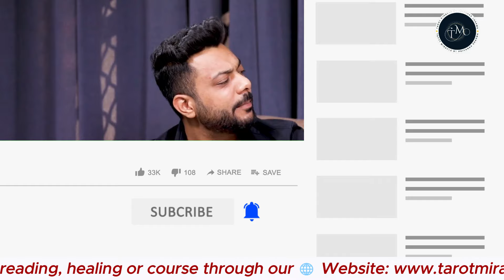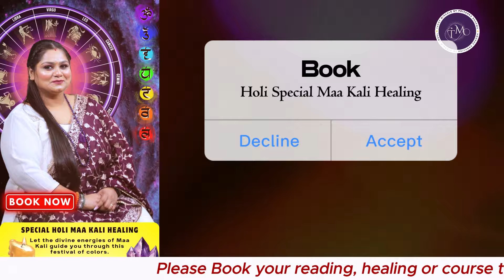Kese Maa Kali Ne Aakar Mujhe Bachaya @RealHit | Tarot Miracle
Join Priyanka Sharma on RealTalk Clips as she opens up about her profound real-life experience with Kaali Maa, showcasing the indomitable spirit of human faith in the face of adversity. Her emotional story is a testament to finding light in darkness and gaining courage when all seems lost. Through vivid storytelling, Priyanka illustrates how her encounter with divine intervention helped her triumph over life-threatening challenges. Prepare to be inspired by a tale of survival, belief, and transformation.